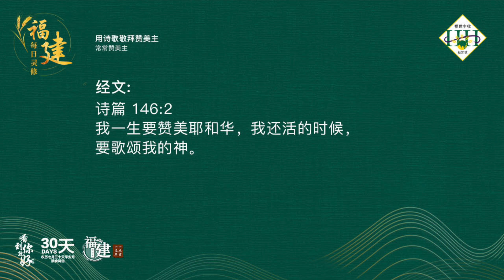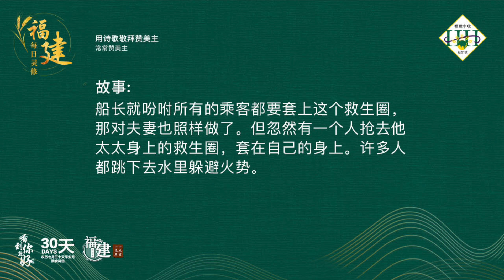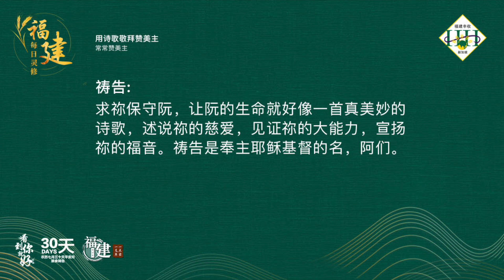福建每日灵修 | 25-01-2022 | Hokkien Daily Devotion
用诗歌敬拜赞美主
常常赞美主

经文:
诗篇 146:2
我一生要赞美耶和华，我还活的时候，要歌颂我的神。

故事:
在很多年前有一对夫妻，二人都是基督徒，他们都很爱唱诗歌。有一次他们二人搭了一只大只的游轮，要作一个长途的旅行。有一天早晨，船上忽然失火，水手尽力想办法扑灭，可是火势越来越大。船长就吩咐所有的乘客都要套上这个救生圈，那对夫妻也照样做了。但忽然有一个人抢去他太太身上的救生圈，套在自己的身上。许多人都跳下去水里躲避火势。做丈夫的就对太太说：「你拉住我的背脊。他们就跳下去海里，在海面上漂流了一段时间，做太太的对她的丈夫说：「我已经不能再拉住你了，因为我的力气已经用尽了。」作丈夫就说：「咱应该来一起唱诗歌。」于是，他们两个就同唱「永久磐石为我开」那首诗歌。这样一直唱，他们两个就重新得力了。在水面上挣扎的人，听到这对夫妻的歌声，也随着他们唱起歌来。没多久，有一艘船在那里经过，全部都得救了。

默想:
弟兄姐妹，人的生命有苦也有乐，有哭泣与微笑。无论在什么境遇中，你是不是都能够赞美上帝呢？求主帮助，让赞美成为咱生命的一部分，也让咱的生命可以成为一首不停赞美的诗歌。

祷告:
配得阮一生敬拜赞美的神啊！万民都当向祢欢呼歌唱。祢是阮的诗歌，阮的拯救，是阮的力量，是阮患难中随时的帮助，阮的盼望只在乎祢，阮要一生唱歌赞美祢。求祢保守阮，让阮的生命就好像一首真美妙的诗歌，述说祢的慈爱，见证祢的大能力，宣扬祢的福音。祷告是奉主耶稣基督的名，阿们。

(参考故事: 网上)